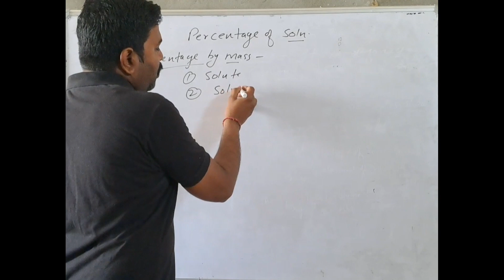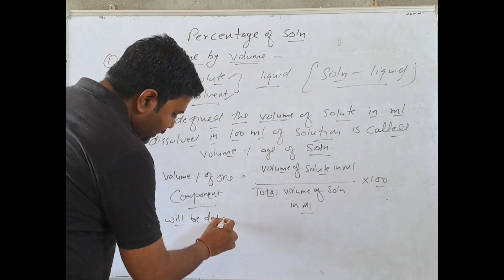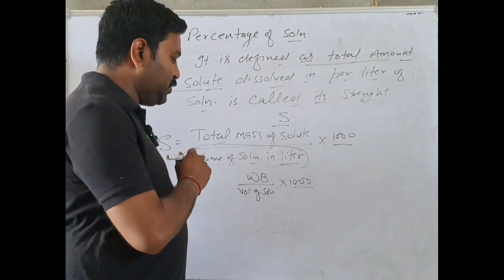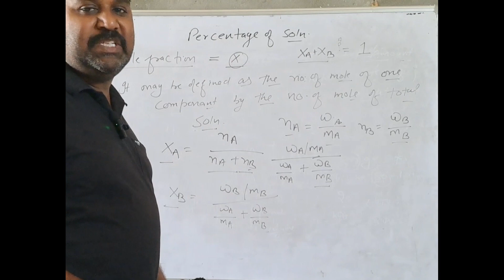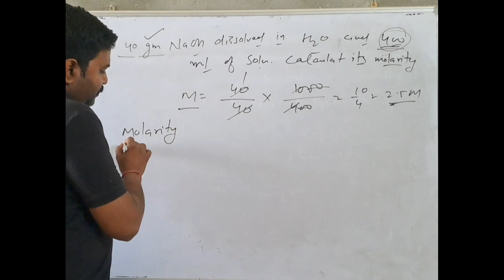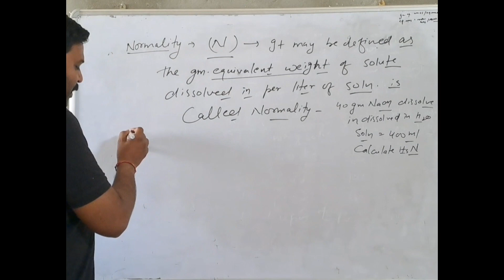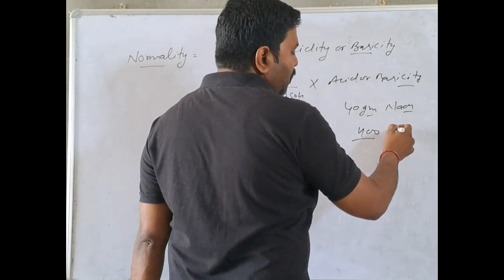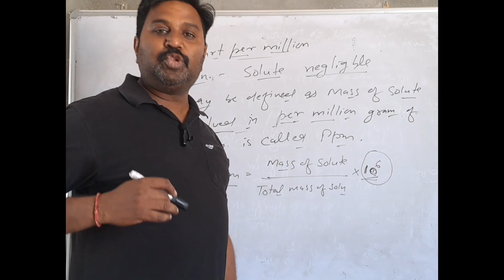solution part -2 percentage of solution, molarity,molality,Normality mole fraction in one shot